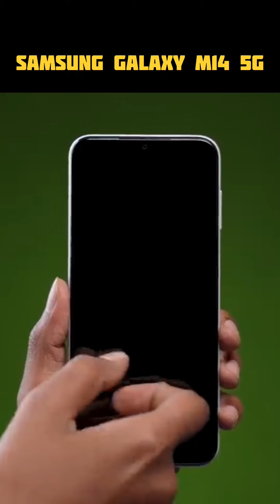Samsung galaxy m14 5g under 15000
Samsung best phone
Samsung galaxy m14 unboxing
Tech bar
Tech burner
Technical guruji